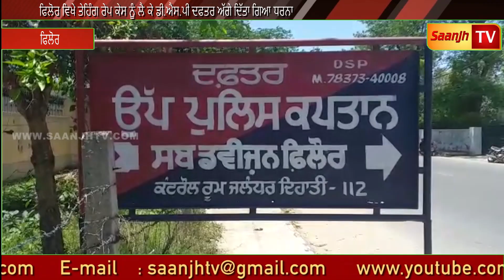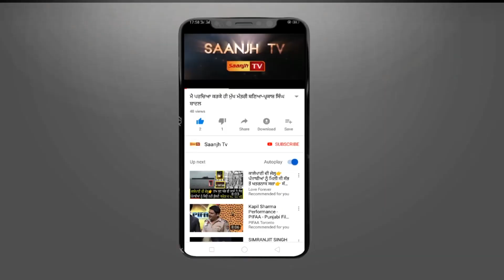ਫਿਲੋਰ ਵਿਖੇ ਤੇਹਿੰਗ RAPE CASE ਨੂੰ ਲੈ ਕੇ ਡੀ.ਐਸ.ਪੀ ਦਫਤਰ ਅੱਗੇ ਦਿੱਤਾ ਗਿਆ ਧਰਨਾ